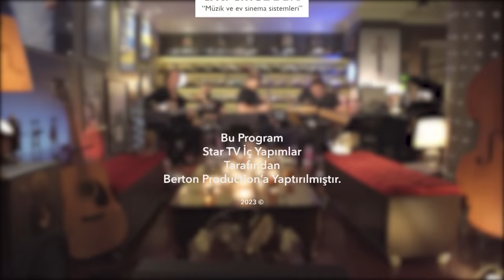FULL BÖLÜM *MUSTAFA KESER 𝐂̧𝗼𝐤 𝐀𝐤𝐮𝐬𝐭𝐢𝐤 🎵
Ercan Saatçi'nin Konuğu, Üstad Mustafa Keser'den 𝐂̧𝗼𝐤 𝐀𝐤𝐮𝐬𝐭𝐢𝐤 Şarkılar, Türküler ve Sohbetler!

00:00 FULL BÖLÜM *MUSTAFA KESER
01:54 Aklımda Fikrimde Hep Sen Varsın
10:30 Haydi Abbas
20:24 Eski Dostlar
32:47 Ahçik
40:55 Gözleri Fettan Güzel
44:45 Yar Diline
49:28 Ne Yeşili Ne Siyahı
55:31 Erzurum Fıkrası
56:26 Dertleri Zevk Edindim
1:01:14 Saymadım
1:04:46 Neyleyim Neyleyim Ben Böyle Yari
1:11:21 Dersini Almış Da Ediyor Ezber
1:17:04 Perşembe Gününde Çeşme Başında Gördüm
1:21:45 Karakolda Ayna Var
1:25:17 Gül Ali